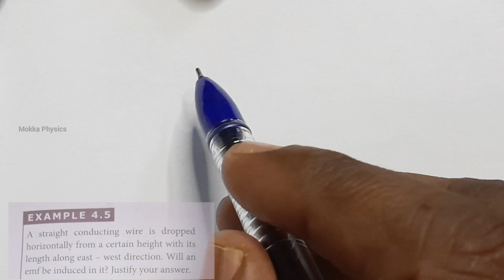Class-12 | Physics | Ln- 4 | Ex 4.5,4.6,4.7 & 4.8 | தமிழ் | Inbaraj Sir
Hello friends..